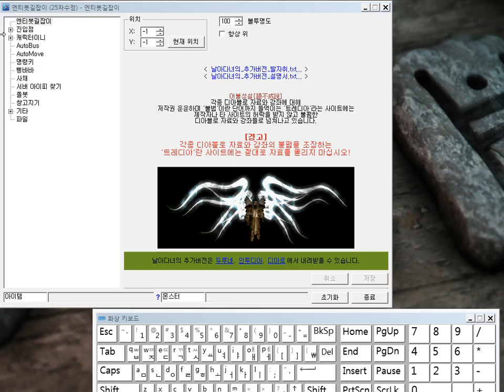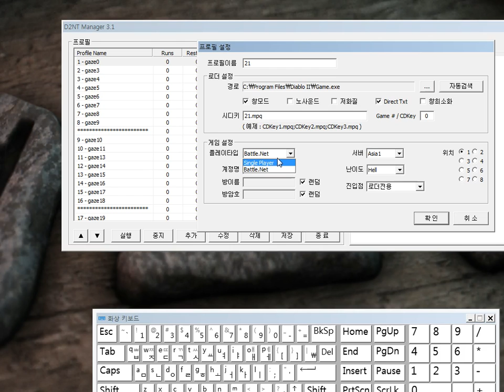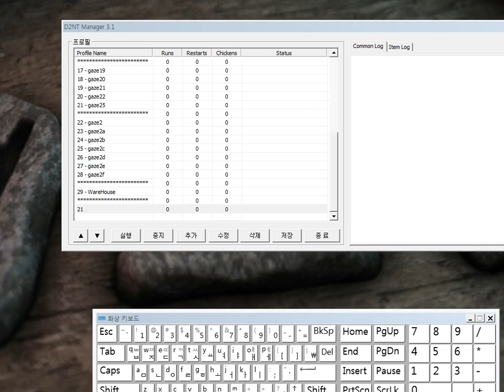11 AutoMove 이용하기